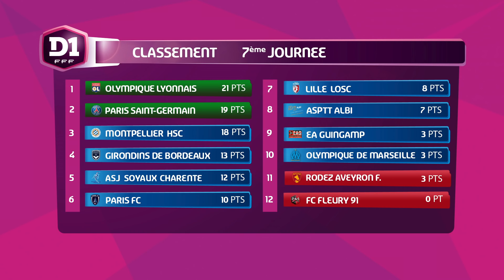D1 Féminine, journée 7 : Tous les buts I FFF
Découvrez l'ensemble des buts inscrits lors des 6 rencontre comptant pour la 7e journée du Championnat.